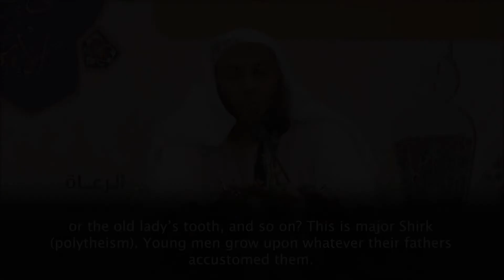أفلام الكرتون والسحر Cartoons and Magic | Sheikh Haytham Al-Sarhan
Translation text:
الفطرة كل مولود يولد على الفطرة فأبواه يهودانه أو ينصرانه أو يمجسانه

Every child is born upon Islam, but his parents convert him to Judaism, Christianity, or fire-worshipping.

وهذا الإشكال عندنا في هذه الأيام أفلام كرتون يعلم الأولاد السحر
And we have a problem nowadays, cartoons teaching kids magic.

وأصبح السحر في أفلام كرتون شيء متفق عليه ومن المسلمات
Magic has become agreed upon and common in cartoons.

والأولاد الصغار في الغالب إذا سقط منه سن استقبل ماذا الشمس وقال يا شمس يا شموسه خذي سني صحيح الشمس تعطيك سن العروس؟
And small kids, mostly, when one of his teeth falls off, he faces the sun and says O sun take my tooth, right? Does the sun give you the bride's tooth,

أو سن العجوز أو كذا هذا شرك أكبر وينشأ ناشئ الفتيان فينا على ما كان عوده أبوه
or the old lady’s tooth, and so on? This is major Shirk (polytheism). Young men grow upon whatever their fathers accustomed them.

Rabbaniyeen ربانيين